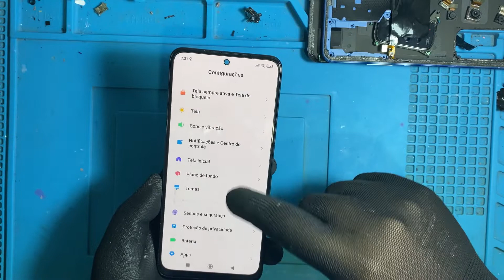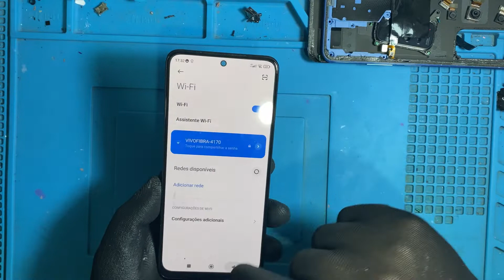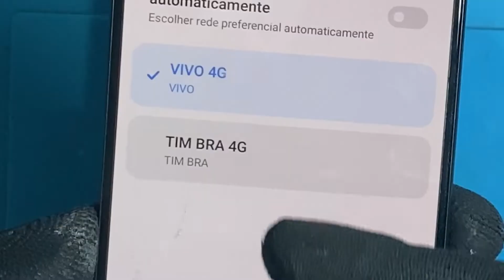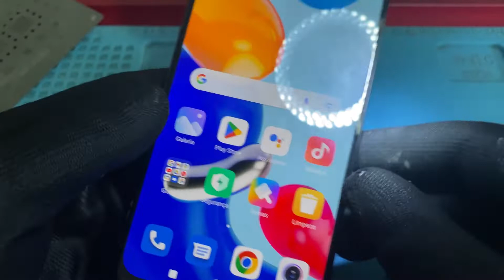Xiaomi Redmi Note 11 Sem sinal de operadora | Como Resolver passo a passo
Olá meus amigo hoje temos um xiaomi Redmi Note 11. Neste vídeo vou mostrar a vocês como resolver esse problema que é bem complicado a ser analisado na bancada. Então eu dando s direção acredito que ficará mais fácil pra vocês. Espero que gostem do vídeo. :)